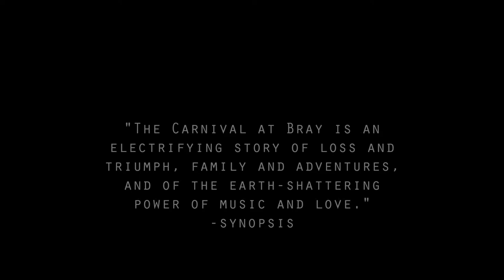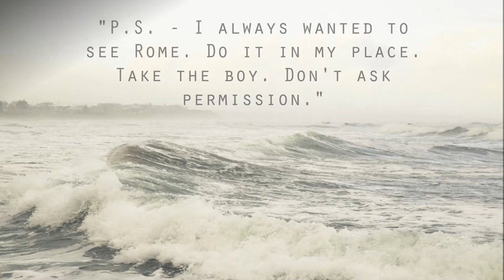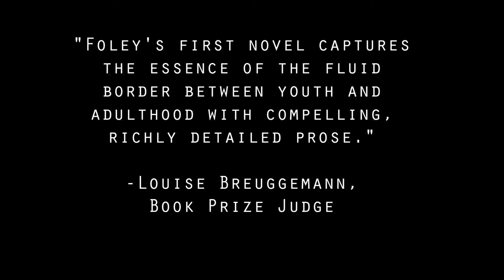The Carnival At Bray - Book Trailer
I am making 0% money off of this please don't destroy it